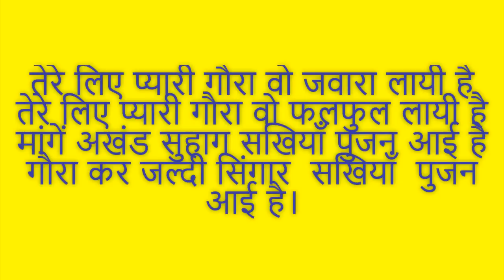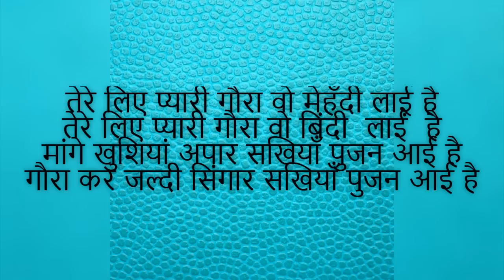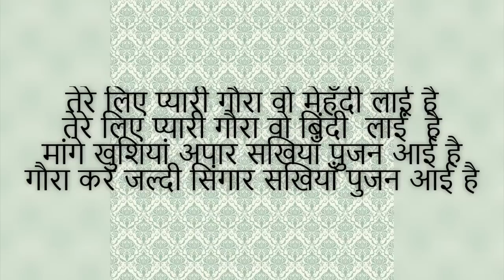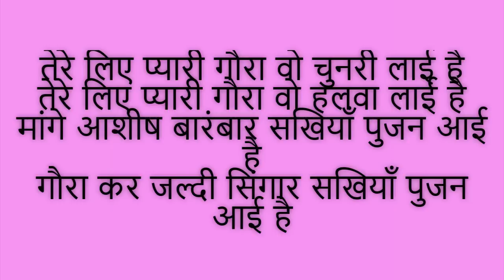गणगौर का गीत - Gangaur geet - Goura kar jaldi singaar - गौरा कर जल्दी सिंगार - स्वरचित गीत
गणगौर त्योहार के पर्व पर गीत गुंजन की  तरफ से  गौर  के गीतों का प्यारा सा नजराना।
Lyrics by Deepali Jaju